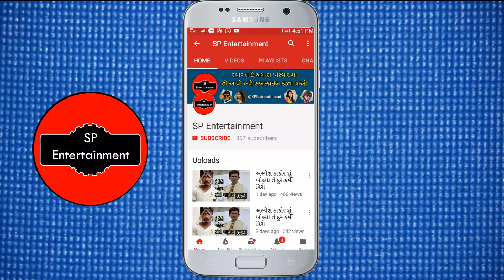કિંજલ દવે એ આ બાળક માટે શું કહ્યું જાણો || kinjal dave